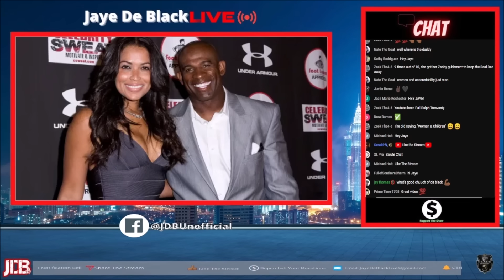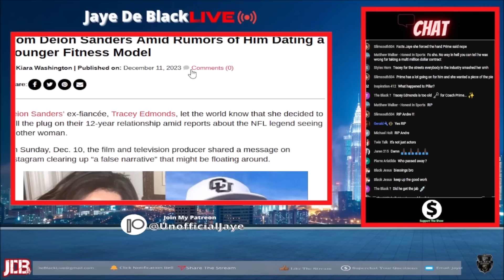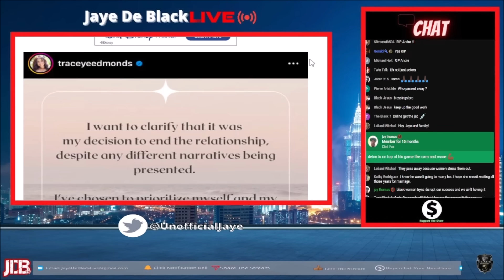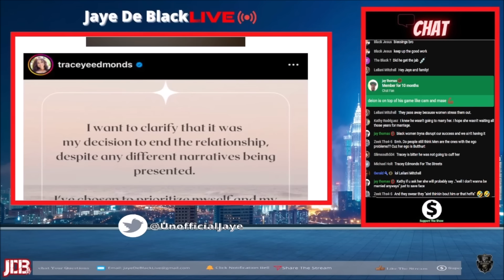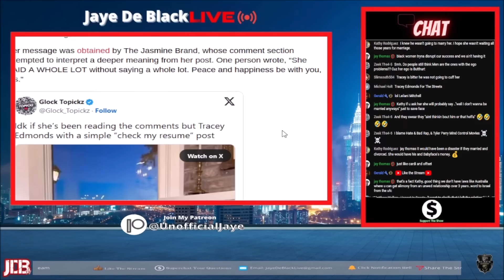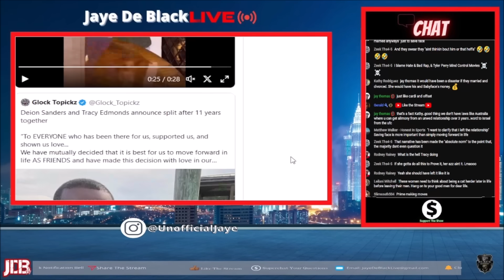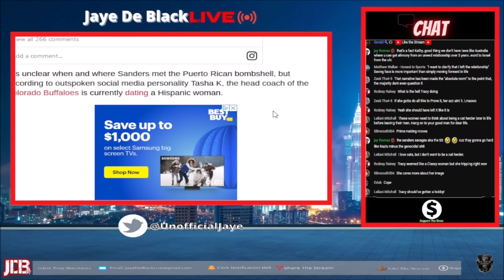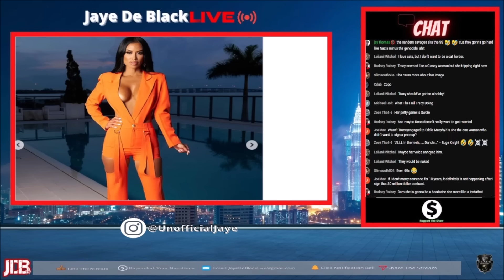Ex Girlfriend Of Deion Sanders UNHAPPY After Breakup & Reveal RED FLAGS In Relationship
This Is My Thoughts On Deion's Ex Girlfriend Going Off After Rumors He Left Her For Another Woman.